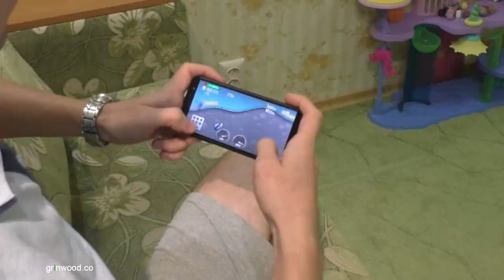🟢 Making Wooden Toddler Toy - How to Make a Montessori Wooden Toy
In this video i show you how i made a wooden toy for my little Margaret. She is not a toddler already but playing this montessori wooden toy with pleasure

Wooden montessori lacing toy for your little learners: